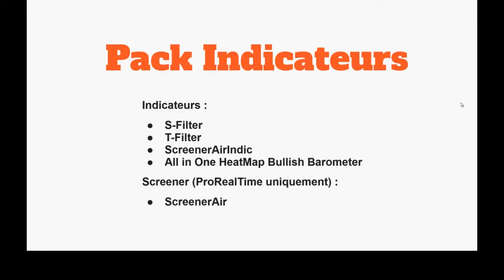Air Tutoriel Bienvenue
Vidéo de bienvenue pour le pack d'indicateurs :
- S-Filter
- T-Filter
- All In One HeatMap Bullish Barometer
- ScreneerAIrIndic
et le screener ScreenerAir